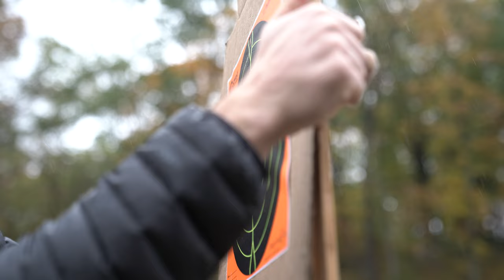DeathGrip Infinite Field Test | Montana Mule Deer 2021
KEEP IN TOUCH ON OUR OTHER SOCIAL PAGES!